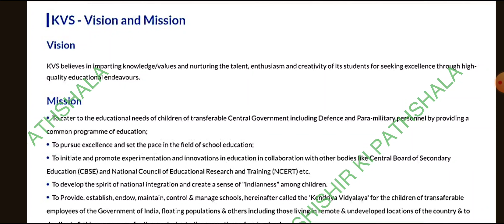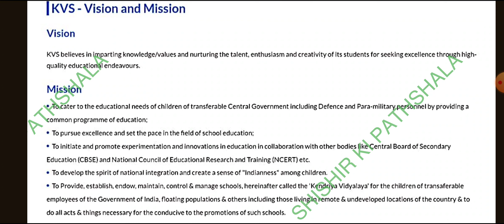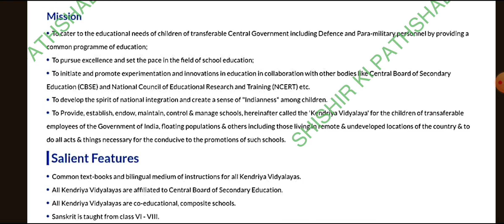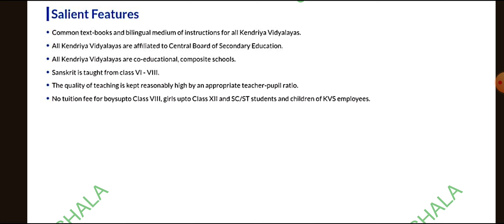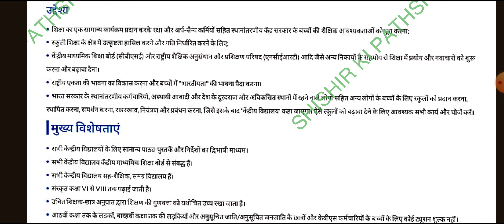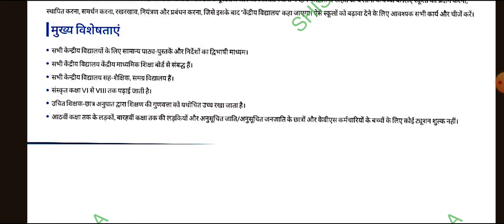kvs !!VISION AND MISSION OF KVS !! FEATURES OF KVS SCHOOLS !! DIFFERENCE BETWEEN MISSION& VISION!!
INTERVIEW!! जरूर देखें !! ‎@youtubewalashishir

Khan sir

kvs interview tgt,

kvs interview tgt hindi,

kvs interview pgt,

kvs interview in english,

kvs interview for prt,

kvs interview tgt maths,

kvs interview introduction,

kvs

interview aim with rakesh,

kvs interview adhyayan mantra,

kvs interview admit card,

kvs interview questions and answers, kvs prt interview questions and answers

kvs interview prt adhyayan mantra,

kvs

interview current affairs,

kvs interview biodata filling,

kvs

interview back to school,

kvs interview book, kvs interview best coaching,

kvs interview batch,

kvs interview bio data form 2019,

kvs interview book pdf,

kvs interview biodata form download

kvs interview classes,

Khan sir

of 2023|| KVS PRT TGT PGT Result 2023 KVS FINAL CUT OFF

2023 KVS REVISED ANSWER & RESULT 2023 KVS

INTERVIEW DATE 20231 KVS NORMALIZATION KVS Official Cutoff And Result Declared || KVS PRT TGT PGT cut of 2023|| KVS PRT TGT PGT Result 2023